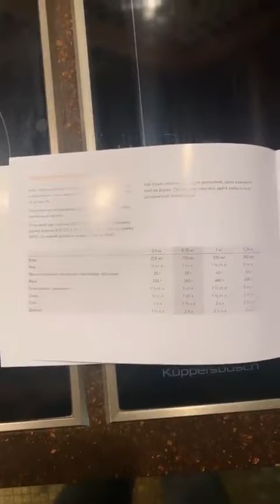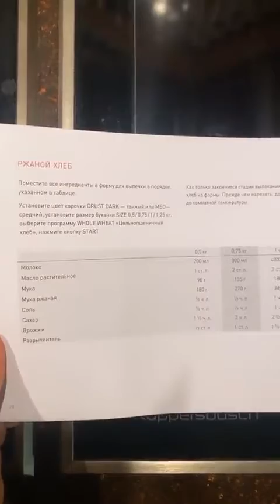Лучшие сторис Maria Pogrebnyak-Shatalova (@mariapoga_) подборка 🔥 от Undelete News за 16.03.2020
Maria Pogrebnyak-Shatalova - ТОП новых 🔥 Instagram Stories (@mariapoga_)